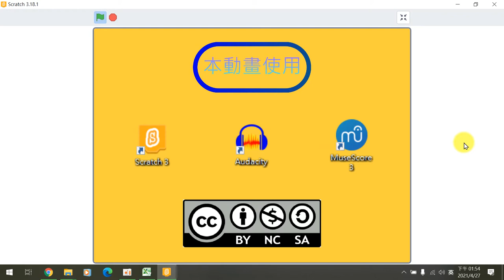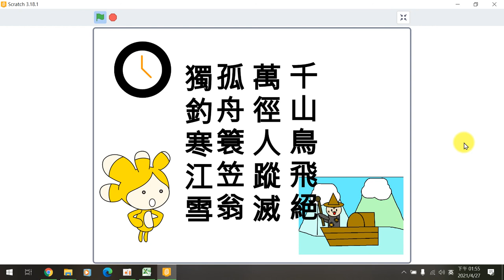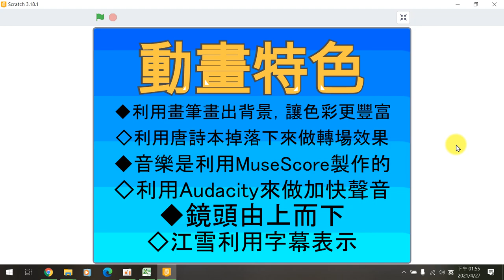110全國貓咪盃國小動畫組得獎作品錄影佳作桃園市